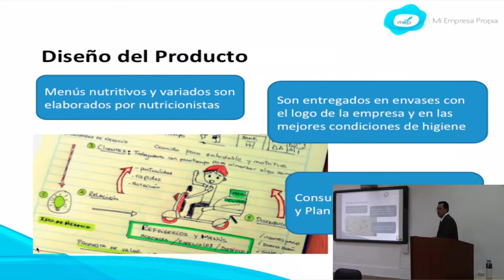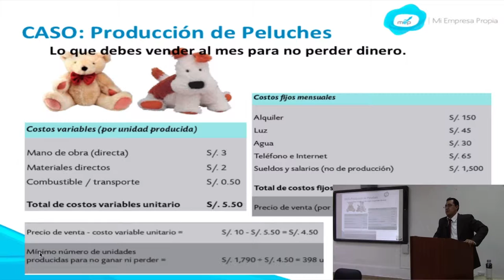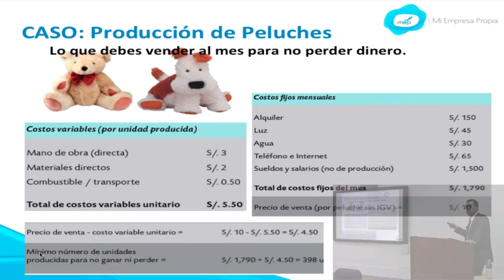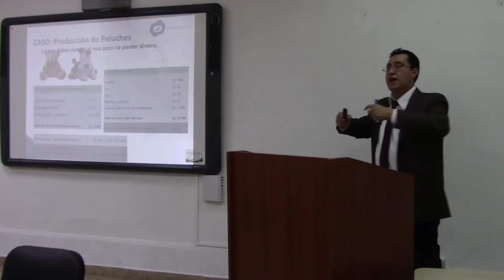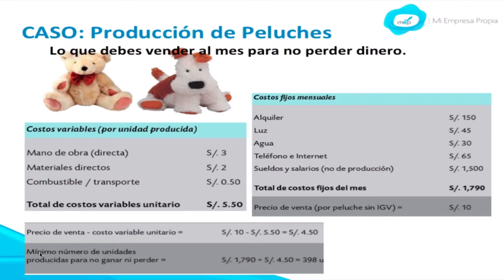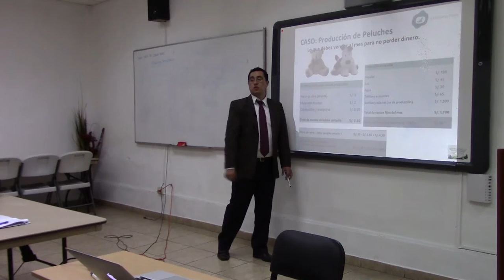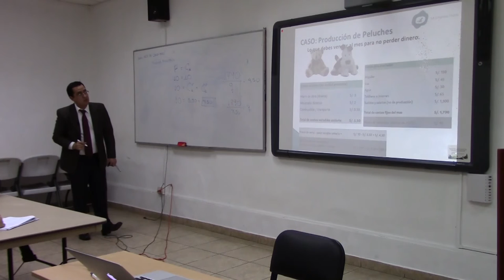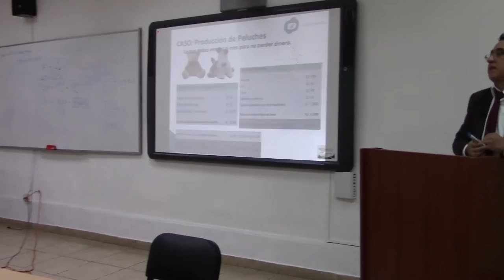MEP: Curso de Creación y Gestión - Costos - 5 de 7